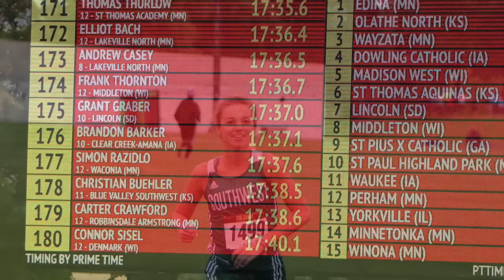McKenna’s National Track Meet